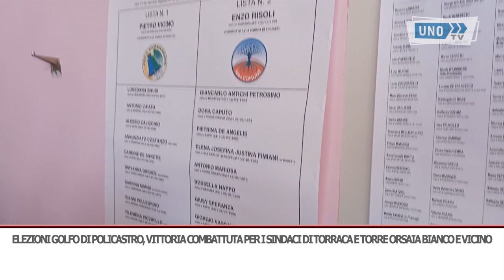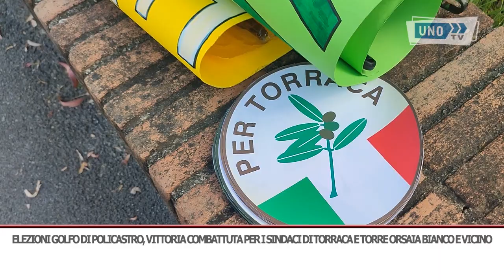SRV INT ELEZIONI GOLFO DI POLICASTRO, ELEZIONI TORRACA E TORRE ORSAIA BIANCO E VICINO